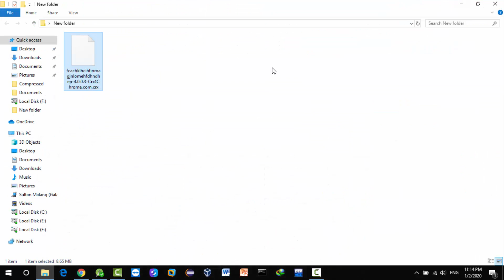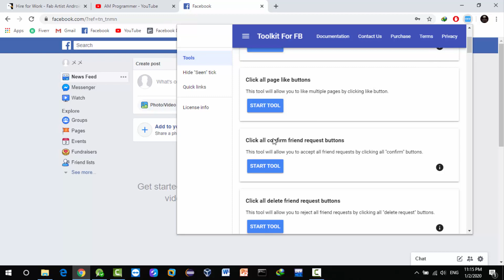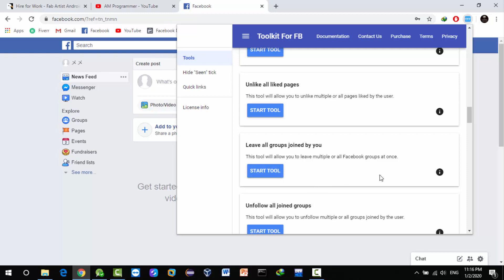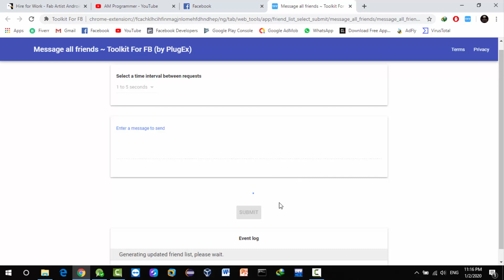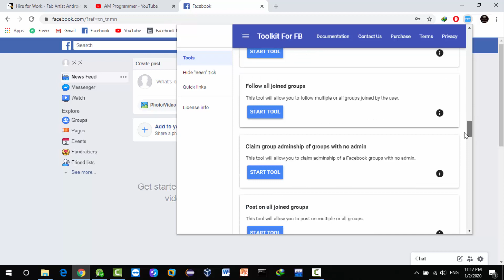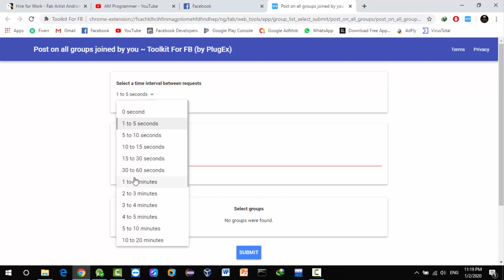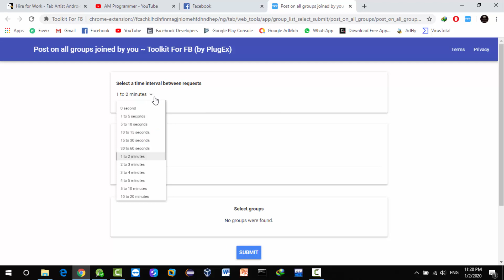How to auto post on FB Multiple Groups| Auto Posting in Facebook Groups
You will learn how to auto posts in multiple facebook groups, I will show you how to you can auto post in different facebook groups in urdu/hindi.

Watch this video till the end to learn how to auto post in multiple facebook groups for free.